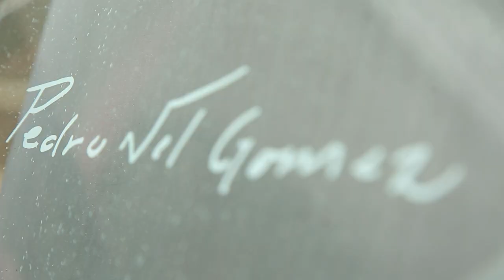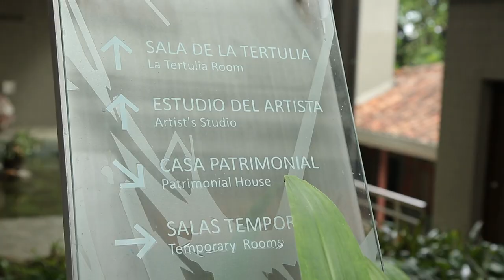Obras muralistas del colombiano Pedro Nel Gómez [Más que un Muro] Telemedellín